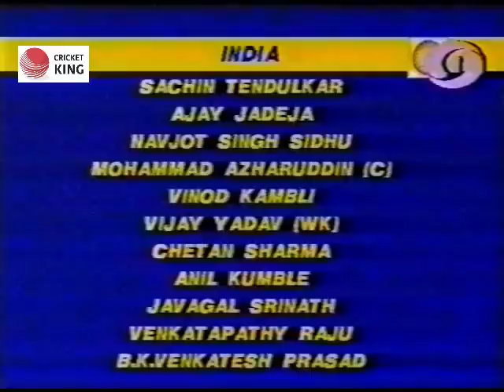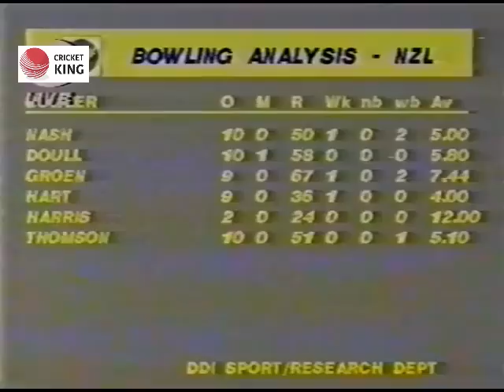Allround India too good for New Zealand at Delhi Wills Series , 1994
Wills Tri Series In India 1994
The 1994–95 Wills World Series was a One Day International (ODI) cricket tri-series where the India played host to the West Indies and New Zealand. India and the West Indies reached the final at the Eden Gardens where close to 100,000 witnessed India beat the West Indies.[1]

India lost only once, controversially to the West Indies in the last group game. Manoj Prabhakar and Nayan Mongia were accused of not making an effort to win the match after stonewalling the run-chase. The Indian authorities suspended Prabhakar and Mongia and the match referee Raman Subba Row docked the team two points for not playing in the spirit of the game. India protested the decision to the ICC, who ruled that the Row had exceeded his authority.[2]

Subba Row also suspended the West Indies vice-captain Brian Lara for one game, for arguing with the umpire, who he thought should've consulted the third umpire before giving him out stumped.[3]

New Zealand did not win any of their four games, though they were unlucky to see the match washed out after dismissing the West Indies cheaply in the opening game.[4]